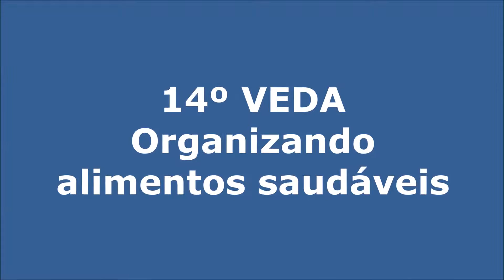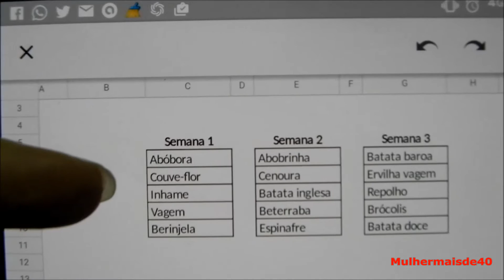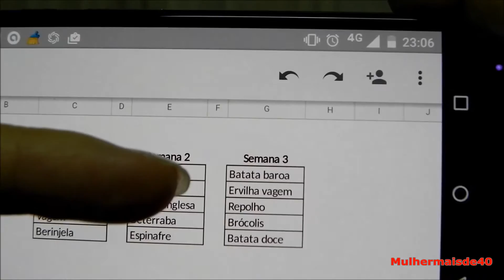14 VEDA Organizando alimentos saudáveis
Oi gente! Vamos cuidar do nosso corpo mas não podemos esquecer da nossa saúde. Sou super adepta a alimentação saudável e por isso gravei esse vídeo para mostrar a vocês como é a minha organização. Espero que gostem e que seja útil para alguém!

Silvia Gonçalves